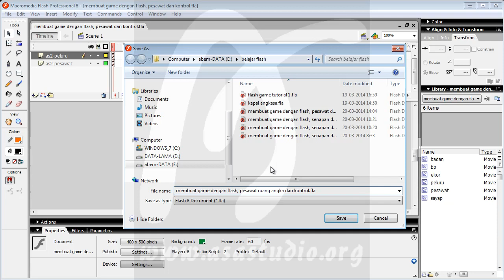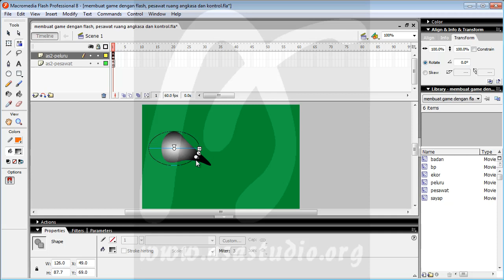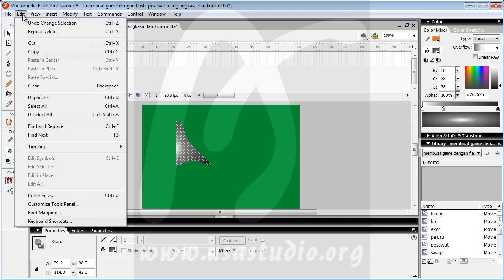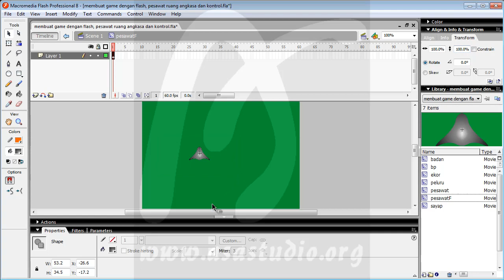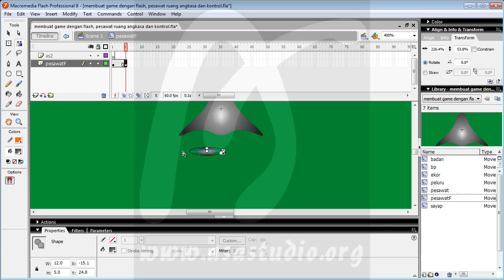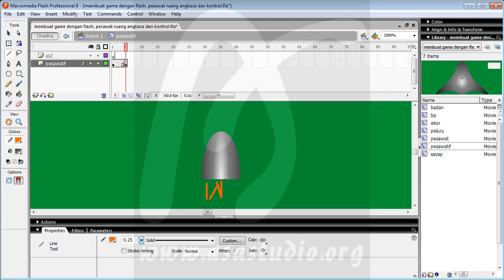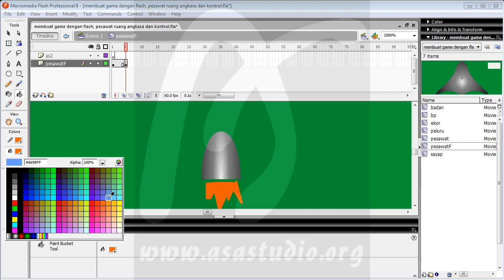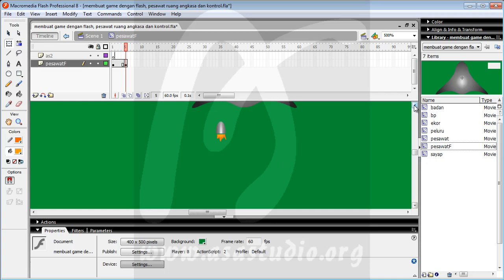Membuat Game Flash Actionscript 2, 22, Pesawat Ruang Angkasa dan Kontrol, Membuat Model Pesawat 1